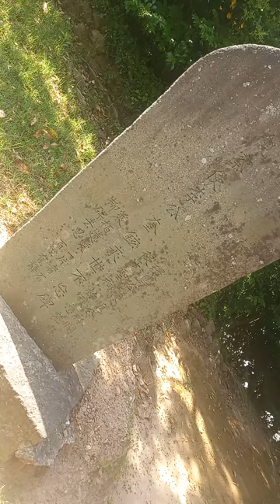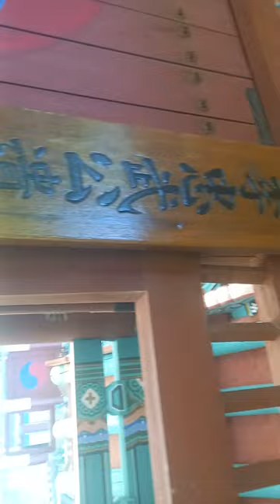충무공 사당에서-완도 고금도~~ 이순신장군 마지막해전 유적지~~~!@sungodcross